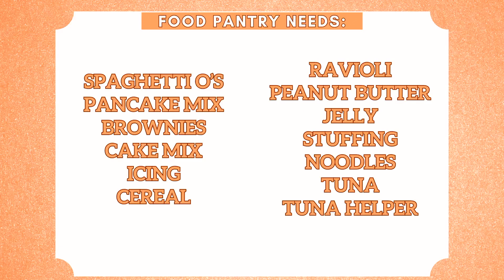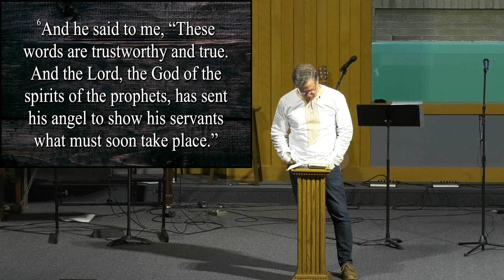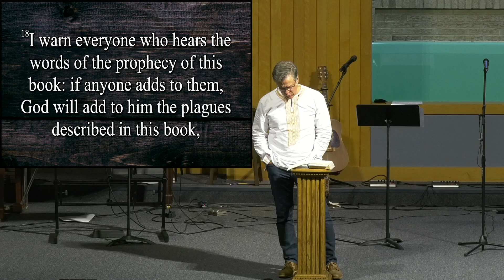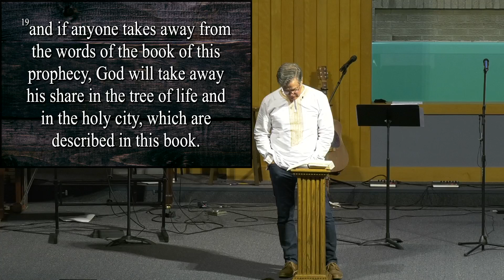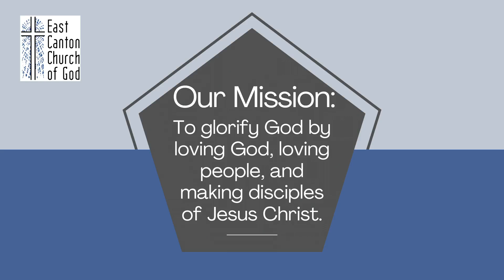East Canton Church of God upload from October 13th 2024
Revelation: The Sovereignty of God. "Even So, Lord Jesus" Revelation 22. Pastor Greg Smith